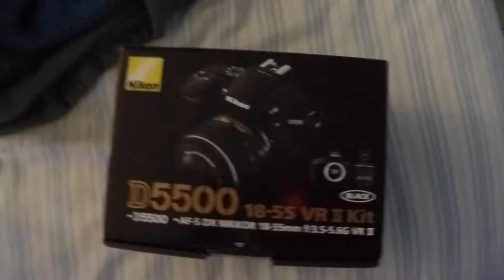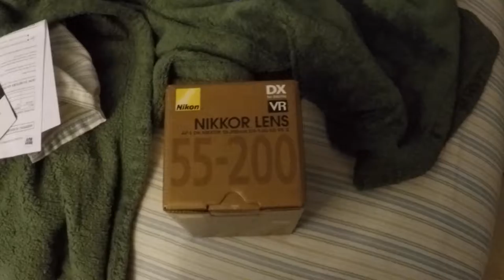Vlog 2 | Im starting back up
My first weekly vlog. Not the best but I will get batter at this.